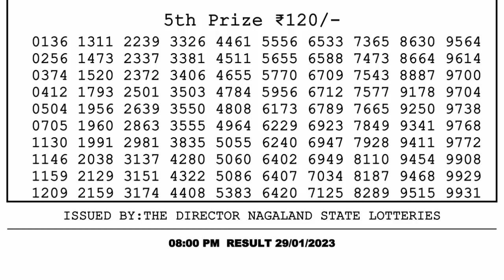Nagaland Lottery Sambad Live 8pm 29.01.23